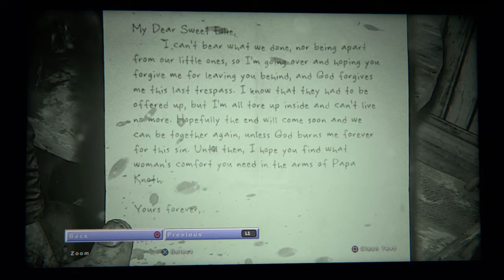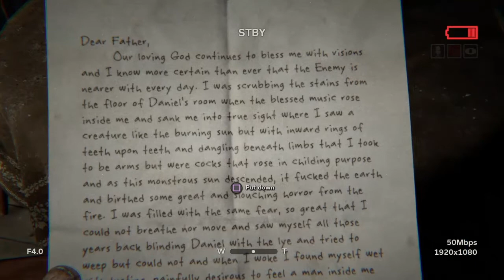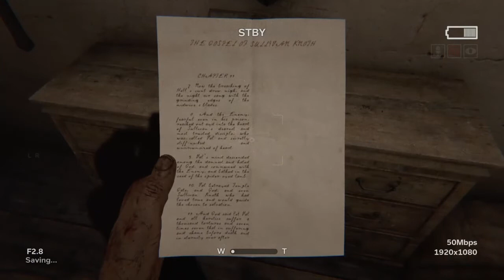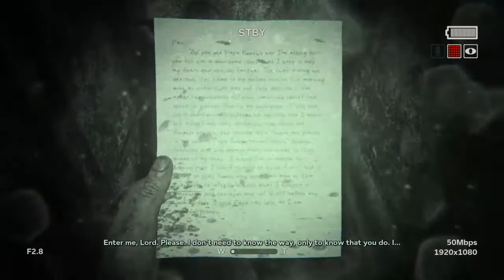This game makes me sound like a girl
Blind walkthrough of Outlast 2! Never seen or watched gameplay! First time EVER doing this, so bare with me! Feedback is welcomed! Hope you enjoy!